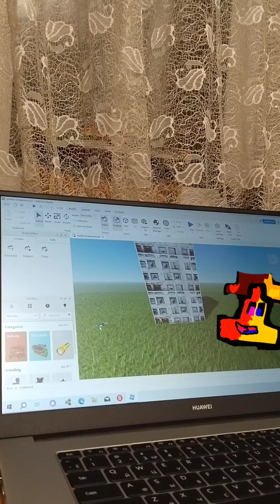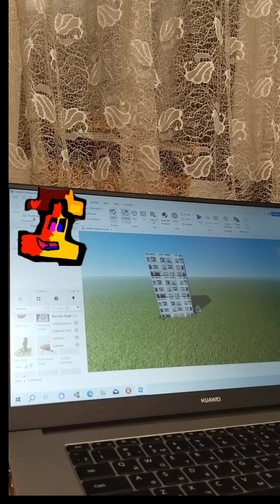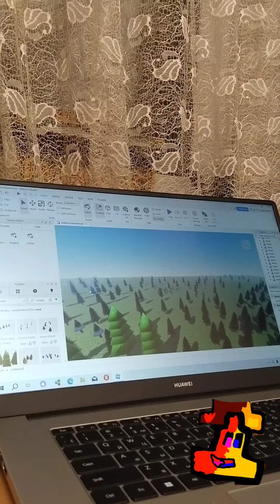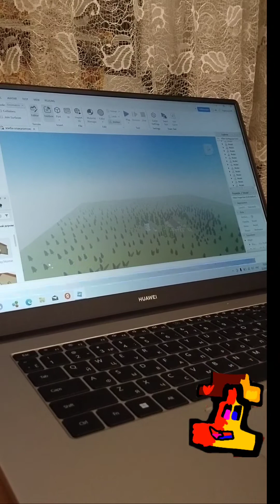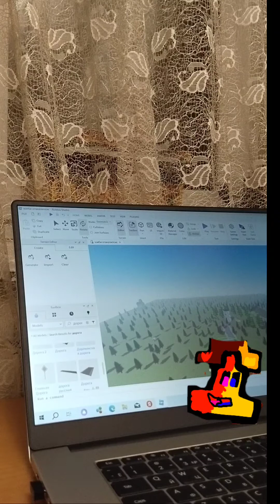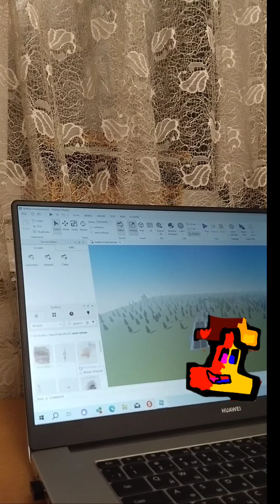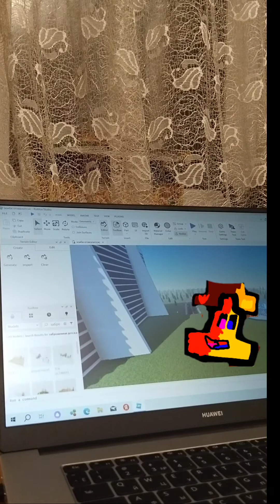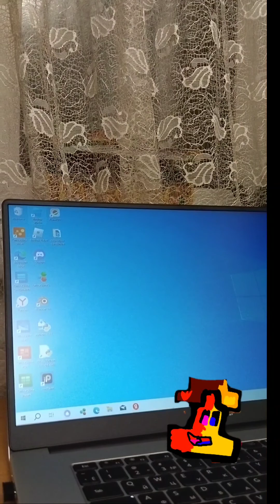1 день создания игры в роблокс идея взята у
идея взята у @rer5270